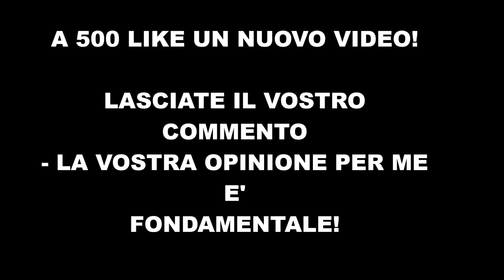E' IN FIN DI VITA LA CANTANTE CON LA VOCE PIU' BELLA AL MONDO! NOTIZIA ARRIVATA NELLA NOTTE...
Notizia shock dall'America su Celine Dion.